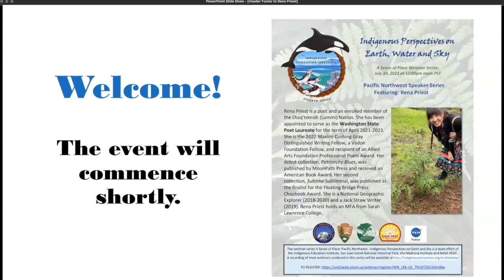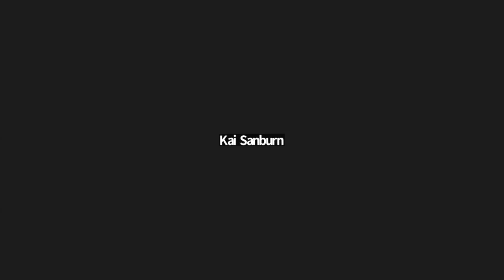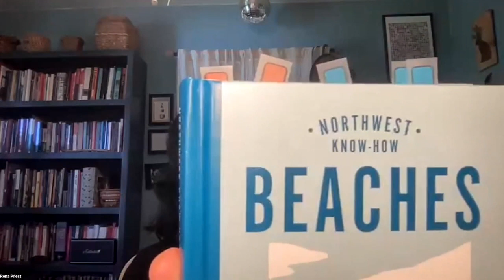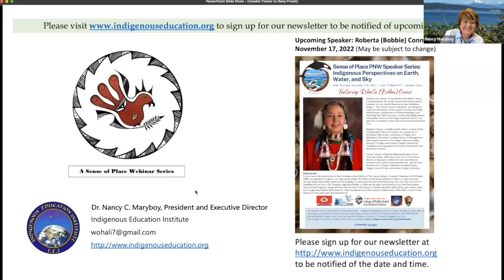Indigenous Perspectives on Earth, Water and Sky - Rena Priest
IEI Speaker Series: Indigenous Perspectives on Earth, Water and Sky, featuring Washington State Poet Laureate Rena Priest. Recorded July 14, 2022.